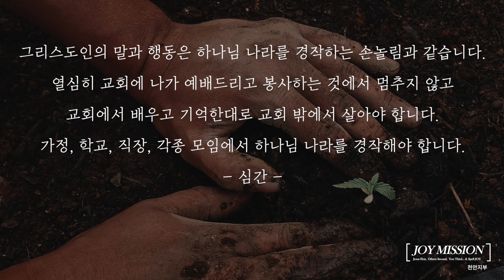好好心書 : 호호심서_경작하는 삶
당신의 마음이 호호 웃기를…

죠이선교회 천안지부는
나사렛 단국 백석 상명 호서 캠퍼스에서 활동하는
기독교 선교단체 입니다.

예수님을 첫째로, 이웃을 둘째로,
나 자신을 마지막에 둘 때
참 기쁨이 있습니다.

함께 하시고 싶으신 분들은 언제든 연락주세요.